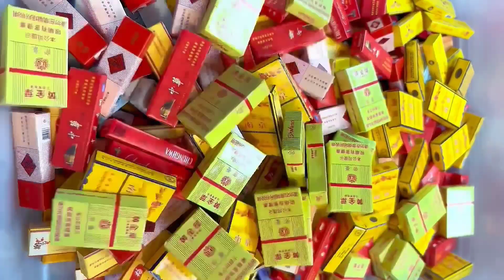Miniature bottles 🍾 tiny stuff 🐰toys ASMR 💕 satisfying ASMR sounds 💝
asmr eating ice cream new videos

asmr food eating challenge

asmr eating ice cream

asmr eating crunchy food emoji

asmr eating crunchy ice cream mukbang

eating show indian food asmr

asmr eating challenge

asmr eating challenge new video

asmr eating edition

asmr eating jelly new video

ASMR eating challenge

Welcome to my official channel ASMREA
  In this channel I made All videos about ASMR sounds

A Little intro of Handy eating videos

Handy is a comedy cartoon type character Which I draw on my hand and showing him as he is actually eating all these items.

ABOUT CHANNEL

HERE YOU CAN FIND 👇

ASMR EATING CHALLENGE 😋

ASMR EMOJI EATING CHALLENGE 😋

ASMR MINIATURE BOTTLE 🍾